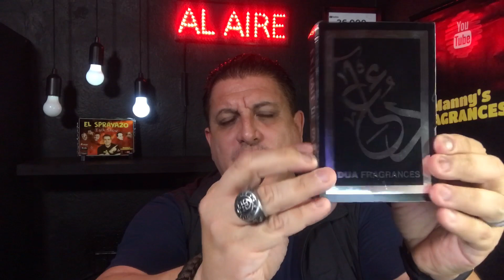LOS MEJORES CLONES DE BACCARAT ROUGE 540 !!!...... 7 EXCELENTES OPCIONES !!!!!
En este video Manny Aceves les muestra una selección de FRAGANCIAS SIMILARES  a Baccarat Rouge 540 que el considera que son EXCELENTE por el precio que pagas

Todas estas fragancias son de mi coleccion personal , la mayoría las encuentras todavía en el mercado .

MANCERA AMBER FEVER
MX.- N/A
US. - N/A

BURBERRY HER
MX.- N/A
US.-  N/A

AL HARAMAIN AMBER OUD ROUGE

REYANE TRADITION VOYAGE FESTIF
MX.- N/A
US.-  N/A

También puedes utilizar WhatsApp , tratare de contestar de la manera mas rapida posible.

  ( LLAMADAS TELEFONICAS NO SERÁN CONTESTADAS )

UTILIZA ESTA DIRECCIÓN SI ESTAS EN U.S.A :

United States